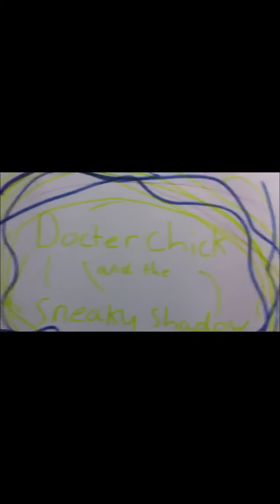Doctor Chick and the Sneaky Shadow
Doctor Chick and Amy Duck Pond land on another ice planet.